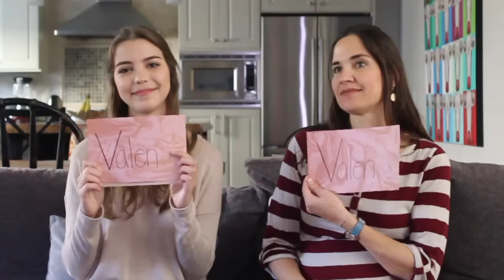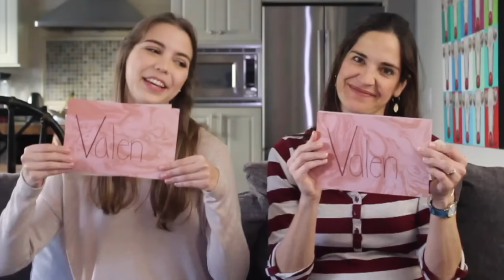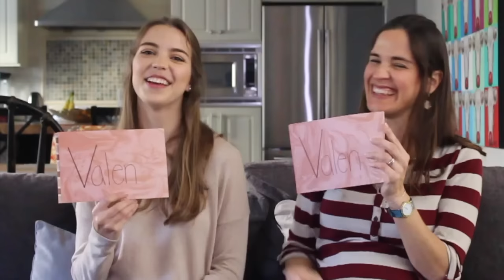¿Quién es el MÁS...? Quién es más probable qué... TAG con MI HERMANA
Otros videos que te pueden gustar:
-VERDAD o RETO con Mariana Clavel y Reneta (Gusy) Bello (Miss Yaracuy 2016)

-Q&A #1 - ¿Cómo crecí en YouTube? | ¡Somos 10.000!

-YouNow: BreakConValen